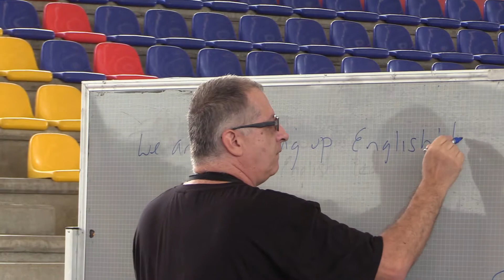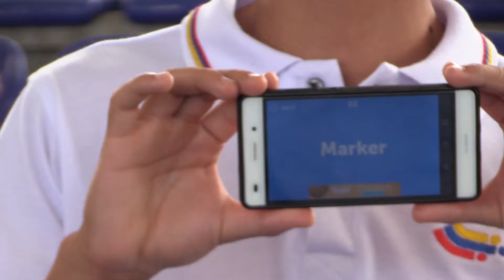ENDglish Time… Una forma de disfrutar y divertirse con el inglés